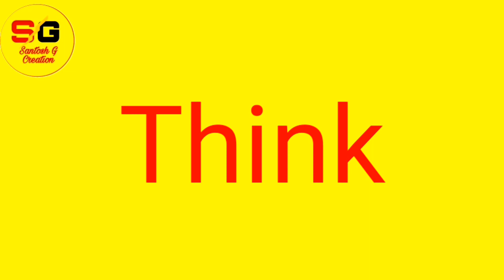Five Letter Words Name in English, Five letter words Name Spelling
five letter words,